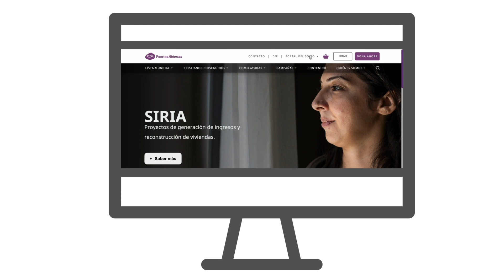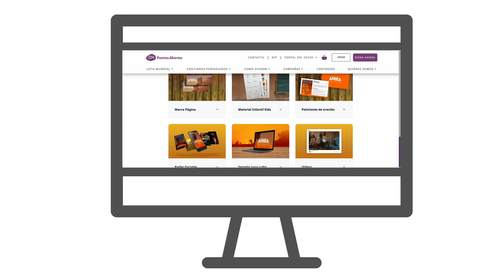Paso a paso para registrarte en el DIP 2024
Falta menos de un mes para el mayor movimiento de oración en Latinoamérica en favor de la Iglesia Perseguida.

Ya son más de 16 mil iglesias inscritas para participar del Domingo de la Iglesia Perseguida este 26 de mayo. Si aún no sabes cómo inscribirte, dejamos este paso a paso para ti.

Únete a este clamor! 🙌🙏